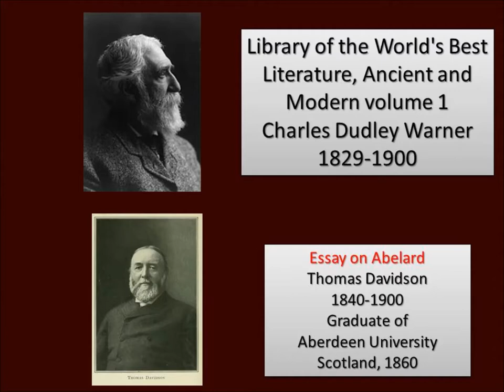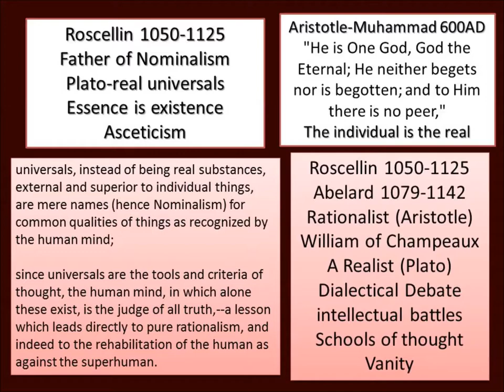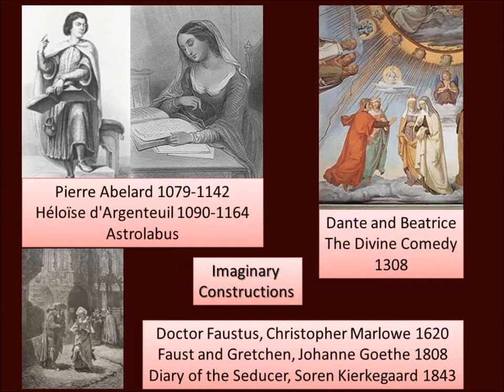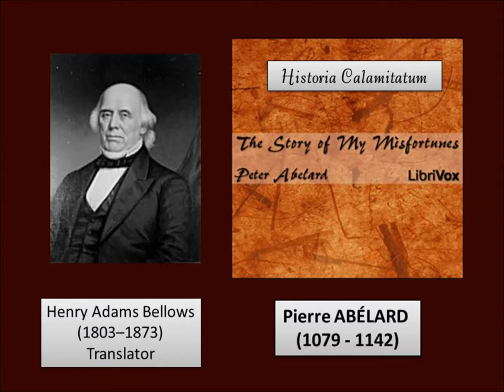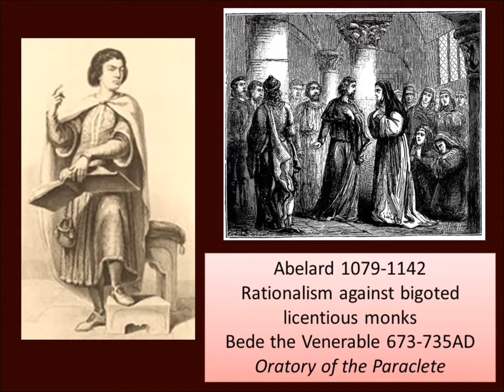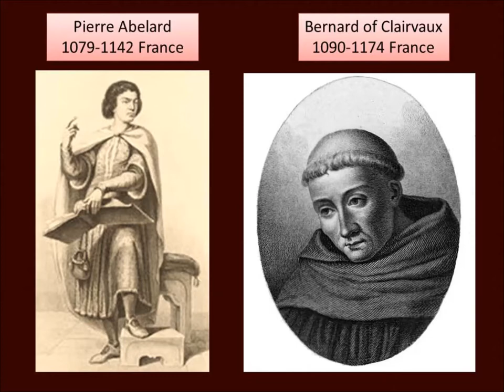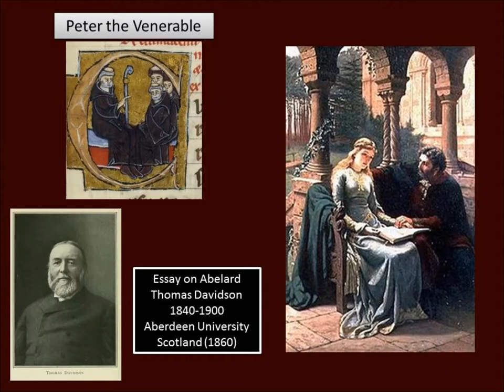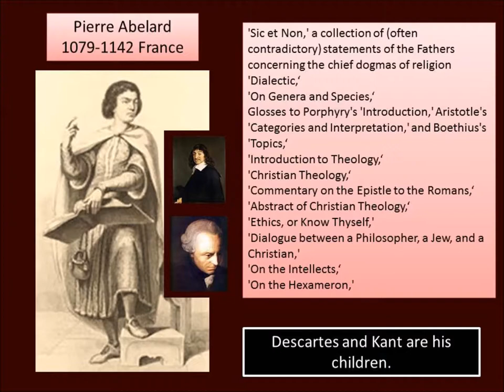Repetition: Abelard, Descartes, and Kant (Dialectics) 1079-1804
Peter (Pierre) Abelard 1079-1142 is considered the Father of Rationalism according to this essay written by Thomas Davidson (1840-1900) from Scotland. This is a video made out of a Librivox reading of his Essay on Abelard.